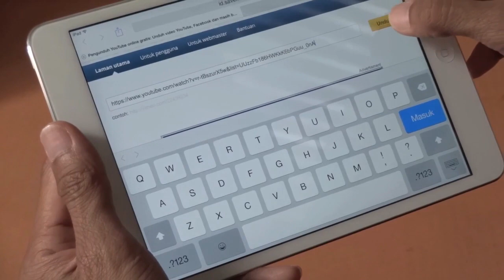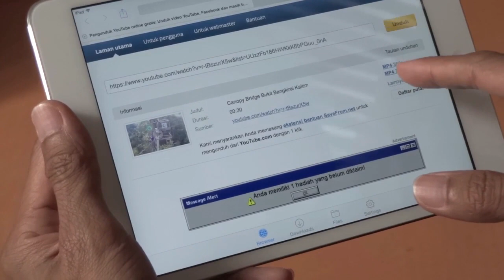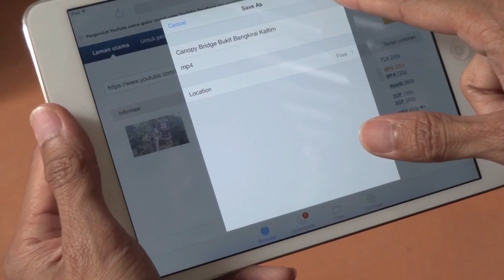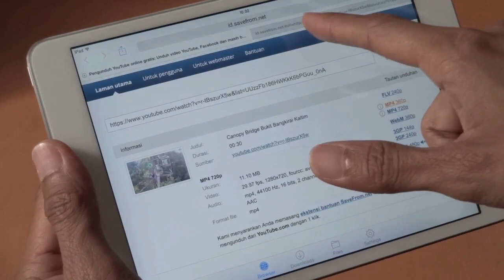Tutor Donlot Yutup di iOS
Tanpa jailbreak anda bisa mengunduh video di Youtube atau di situs lainnya misal: Facebook.
Bisa dilakukan di iOS terbaru. Saya menggunakan iOS 8.1.1.
Hanya menggunakan aplikasi download manager dalam hal ini saya menggunakan aplikasi bernama Downloads.
Dari dalam aplikasi Downloads buka situs savefrom.net kemudian paste link video YouTube ke kolom Unduh/download. Selanjutnya akan muncul pilihan link kualitas video yang diinginkan. Tap salah satunya kemudian pilih Download saat muncul pop-menu.
Atau bisa juga dengan membuka link Youtube kemudian tambahkan huruf "ss" di depan tulisan youtube.com selanjutnya akan diarahkan ke situs savefrom.net juga.

Silahkan mencoba